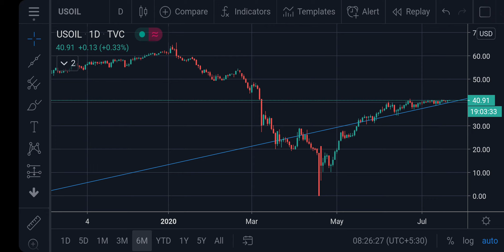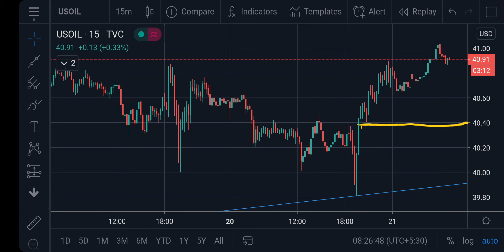WTI Crude Oil Intraday Forecast 21072020 | Technical Analysis | Spot Market | Trading Strategy